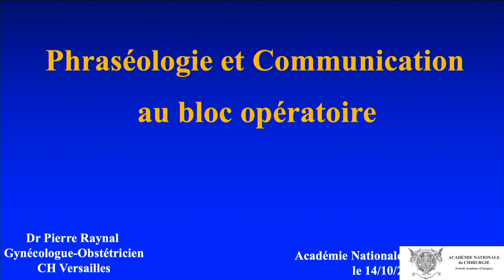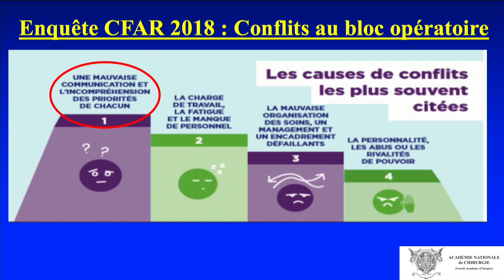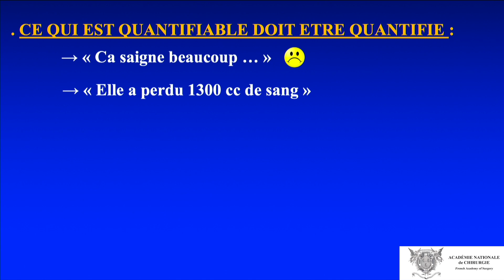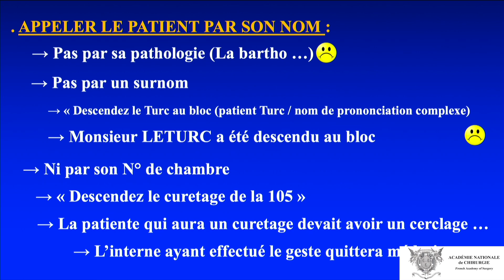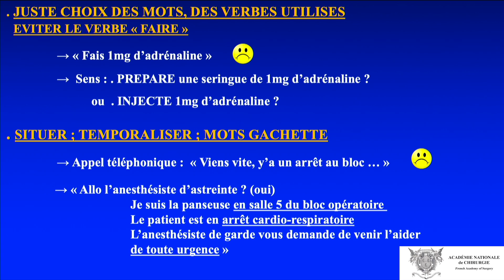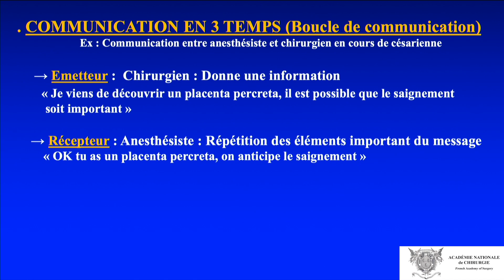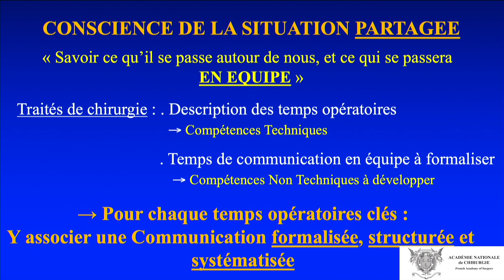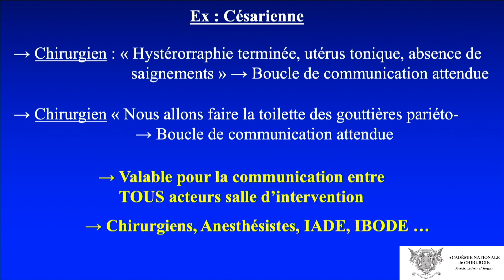Communication et phraséologie au bloc opératoire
La gestion des conflits au bloc opératoire